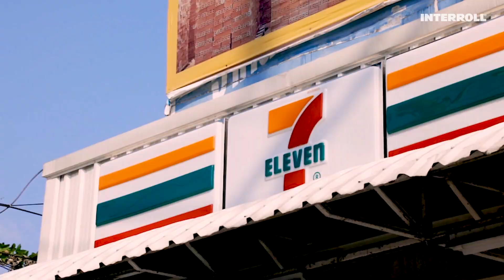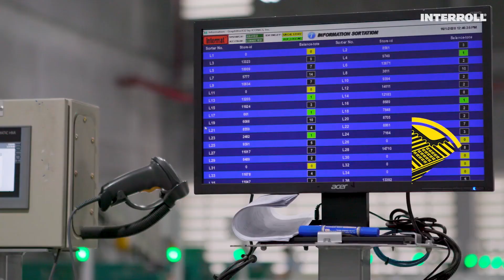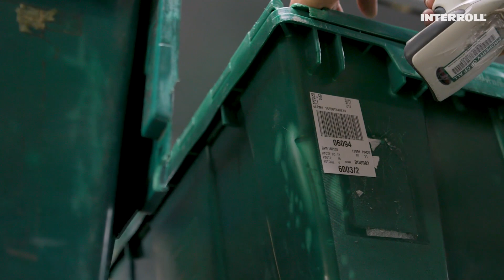24/7 by 7-Eleven - a perfect equation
Intermat, one of the leading System Integrators and a member of the global Rolling On Interroll community, has designed this seamless material flow solution with up to 15,000 SKU's and easily 40,000 cases shipped every day.
So how does same-day delivery work for 7-Eleven?

Orders are processed in just a few hours, 2 shifts handle both inbound traffic, picking, commissioning and sortation - so that everything will leave the hub on time.
Tolerances for on time shop delivery are tight and shall always be kept.
Interroll was asked to supply the mission critical solutions to enable that facility to work as efficient as possible. Process accuracy and a smart automation was of utmost importance!

▬ Favorite Videos ▬▬▬▬▬▬▬▬▬▬▬▬